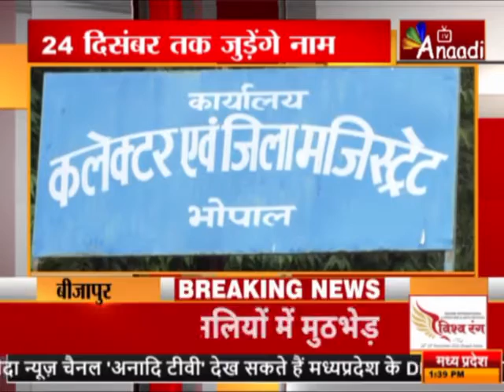5 शहर 5 खबर |ANAADI TV